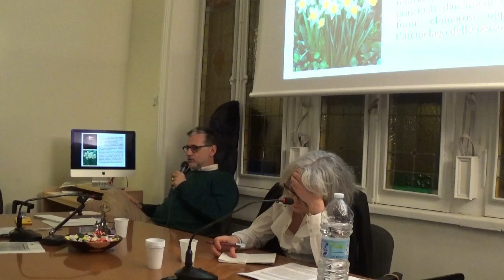(1/3) - PSICOANALISI E MITO - Vittorio Lingiardi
LE RAGIONI DEL MITO
PSICOANALISI E MITO
prima giornata
Vittorio Lingiardi (CIPA)
"La personalità di Narciso: mito o diagnosi?"

Discussant: Fiorinda Li Vigni (IISF)

Scuola di Roma - IISF - 18 febbraio 2020